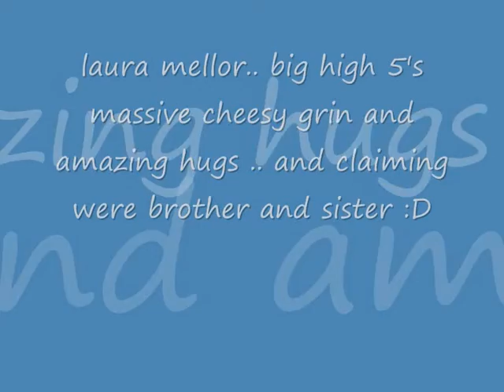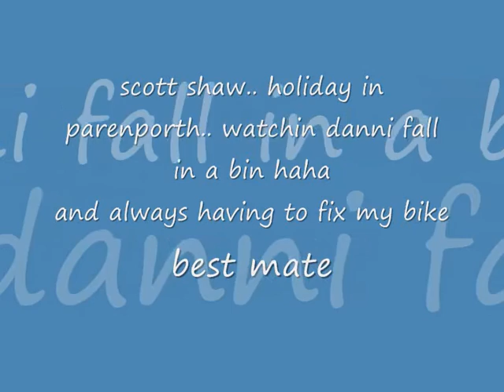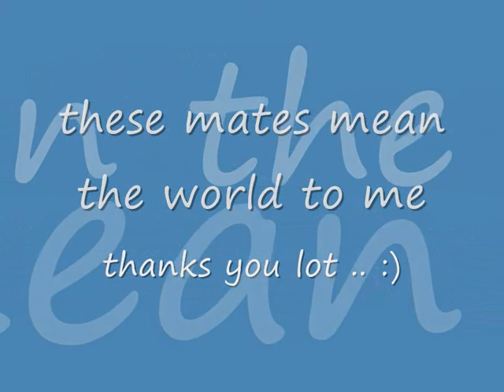james mcintosh best mates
my best mates.